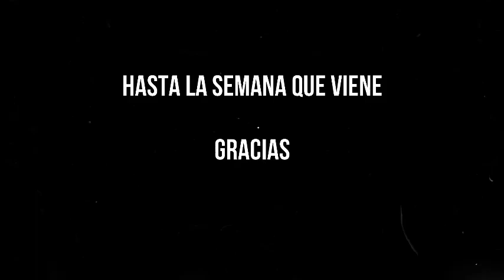C.C. LAS CALIFORNIAS Guitarra Clásica. Sesión 5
Profesor Emilio González